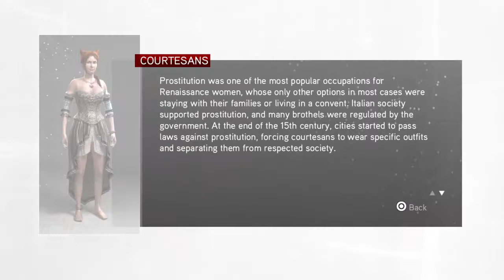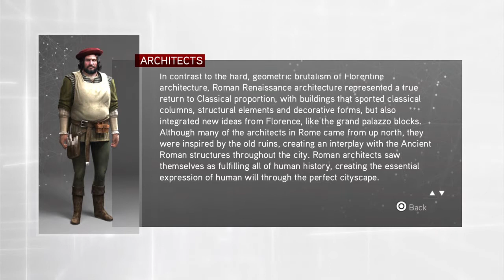Assassin's Creed Brotherhood The Ezio Collection Part 4